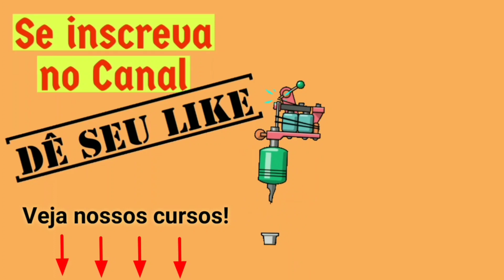Top10 - Tatuagens de Catrina as mais BONITAS do MUNDO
Top10 - Tatuagens de Catrina  BONITAS do MUNDO

e ganhe 1 ano de mentoria grátis
💥👇CERTIFICADO PROFISSIONAL DE TATTOO👇💥